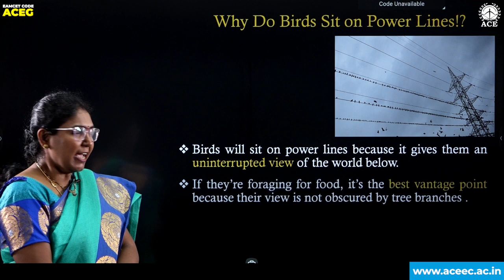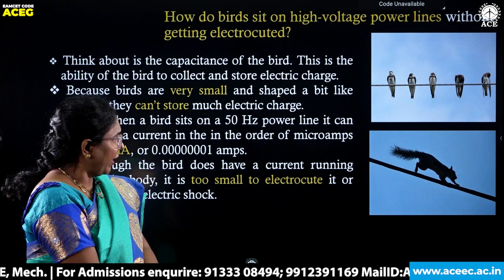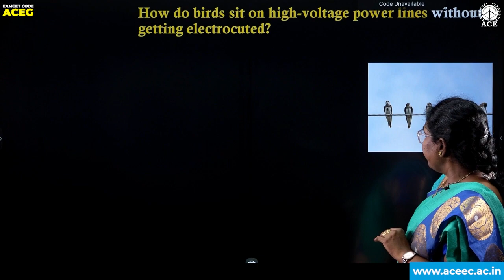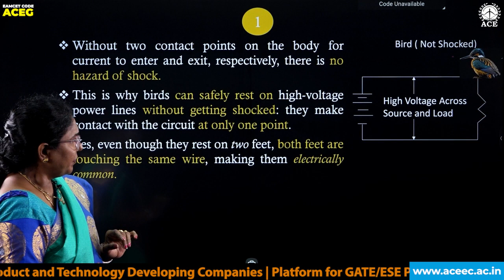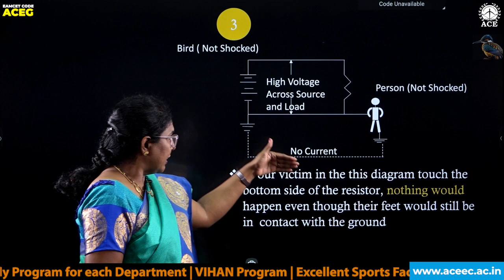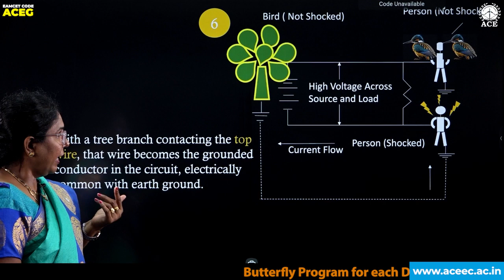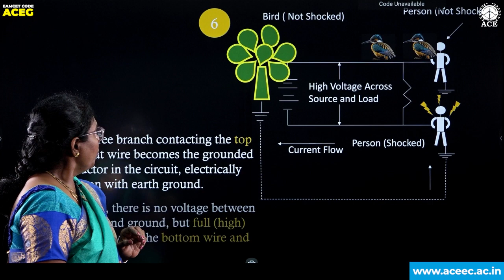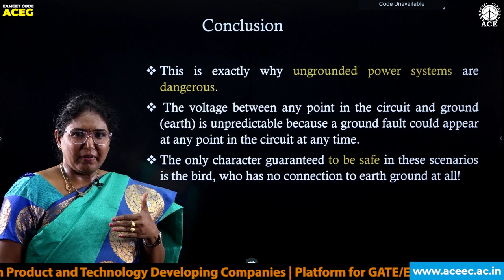Why birds on High tension lines do not die | ACE Engineering College (Autonomous) Hyderabad | ACEG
Why birds on High tension lines do not die

EAMCET Code: ACEG
ACE Engineering College - An Autonomous Institution, Hyderabad Telangana. EAMCET CODE: ACEG | UGC Autonomous | NBA Accredited Courses | NAAC ‘A’ Grade with 3.2 Score | B.Tech Courses Offered: ECE, EEE, Civil, ME, CSE, IT, CSE (AI & ML), CSE (Data Science), CSE (IoT), AI&ML, AI&DS | For Admissions enquire: 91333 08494 ; 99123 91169 or You can drop a mail on